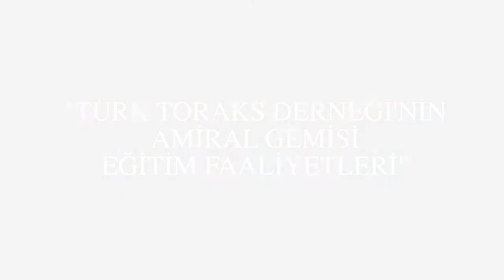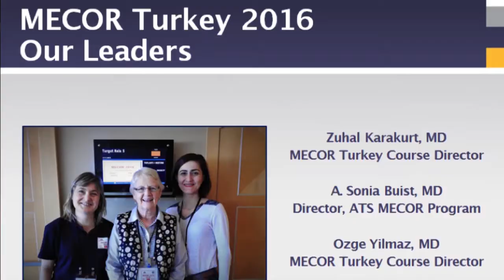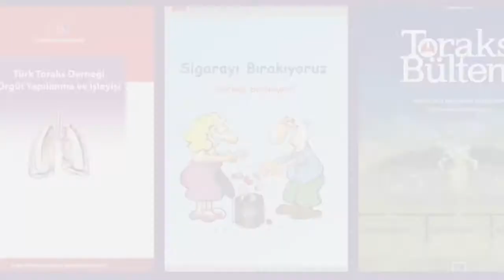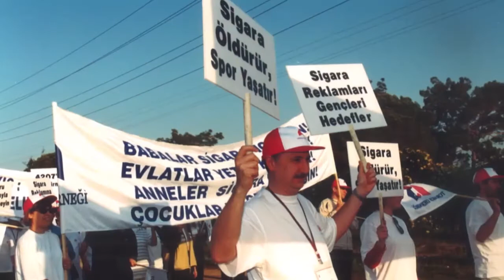Türk Toraks Derneği 25 Yaşında